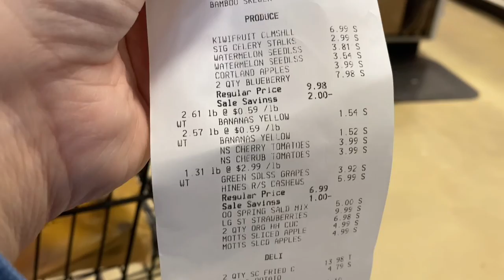EASTER GROCERY SHOPPING!!! Come shop with me for Easter brunch!! 😊